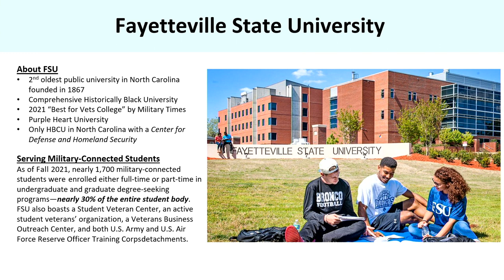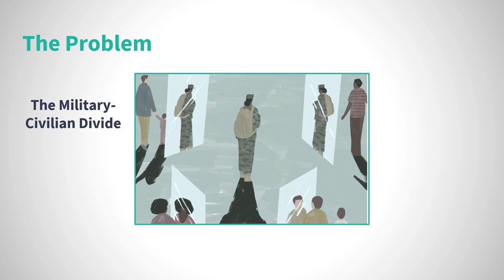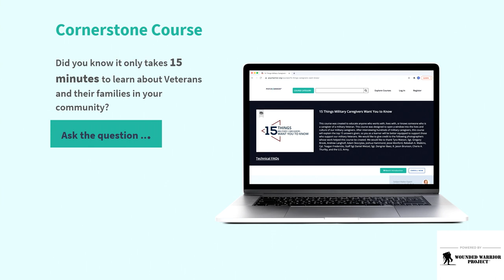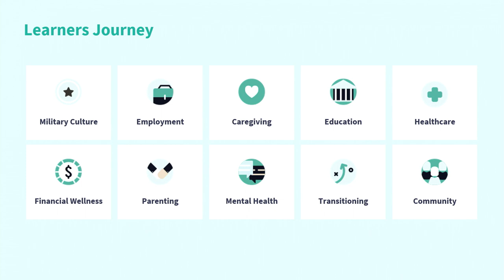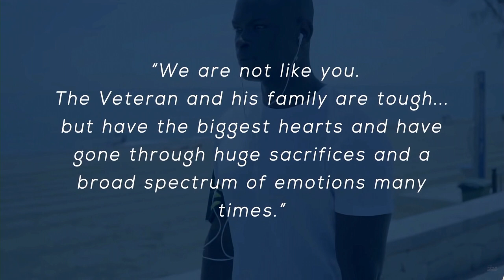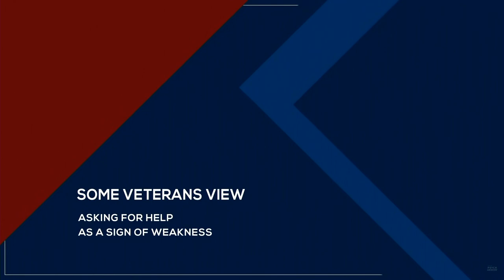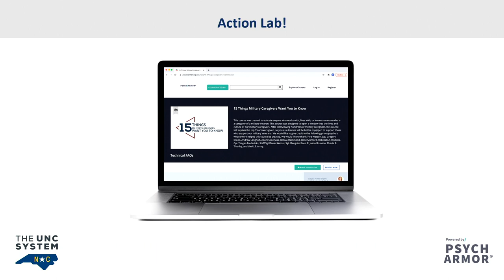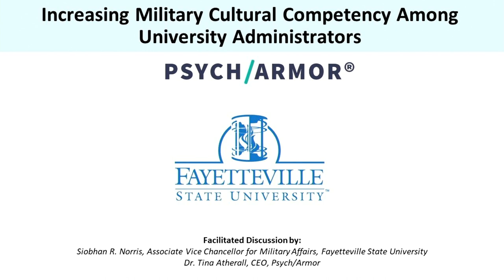NatCon 2022 Breakout Session: Increasing Military Cultural Competency Among University Admin